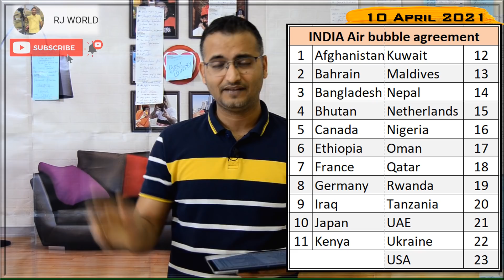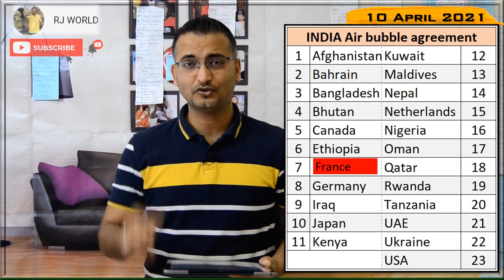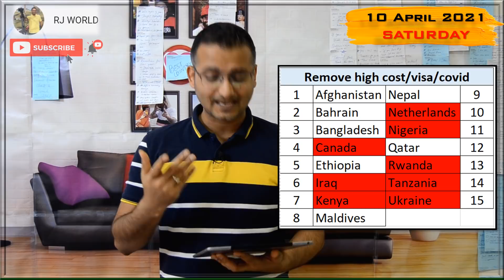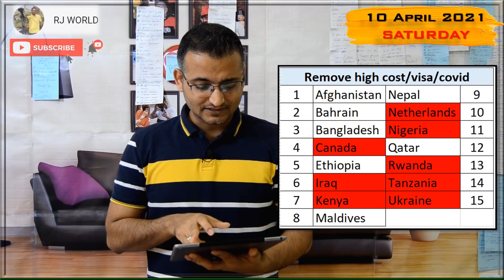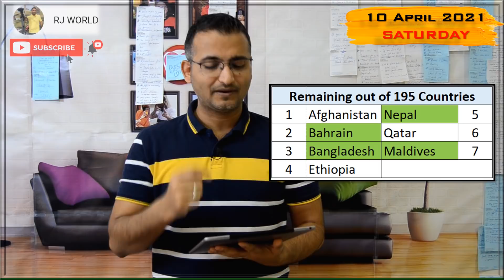India to Saudi via these countries, which is the Best countries to travel Saudi Arabia- Options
rjworld2020 // Video # 140 // 10th April 2021
Here are the some of the options to travel Saudi Arabia.
I hope this video will help you to decide and take appropriate decision.

ALL the BEST, SHARE with your friend who is still in decision making phase.